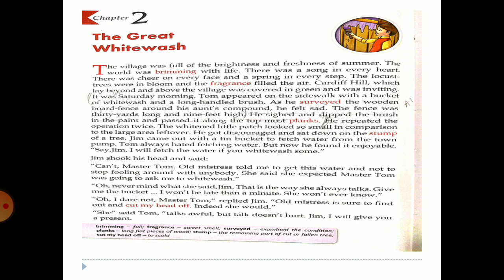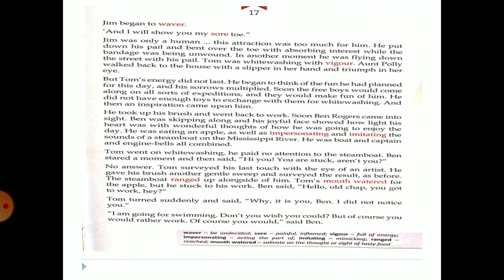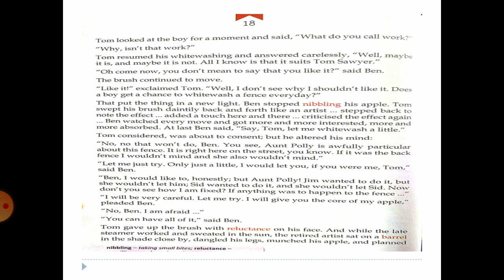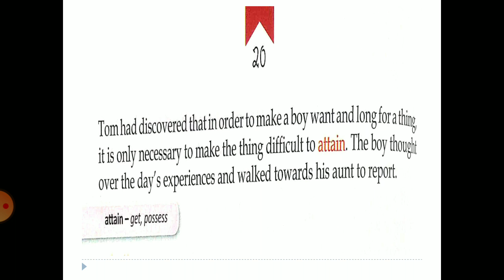The adventures of Tom Sawyer (Novel) class 8 chapter 2 The great whitewash